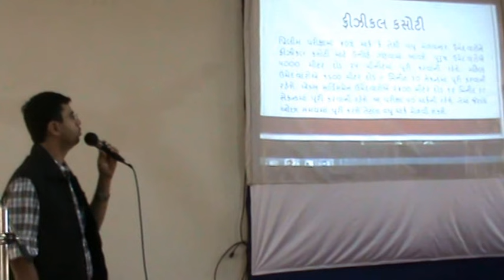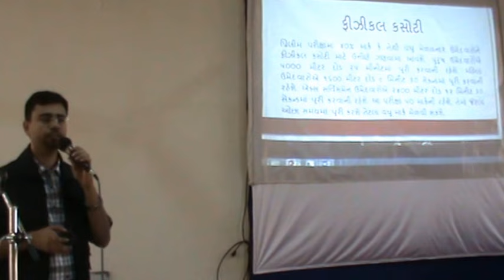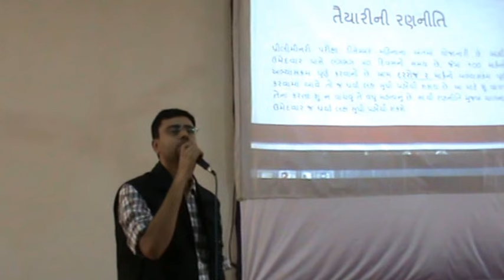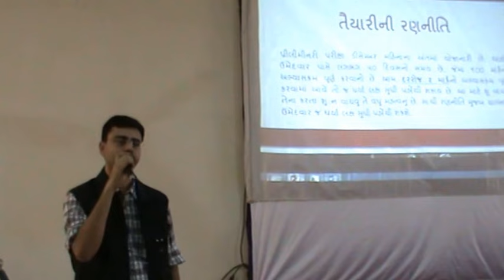શ્રીહિરેન દવે દ્વારા PSI પરીક્ષા અંગે માર્ગદર્શક સેમીનાર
સુરેન્દ્રનગર જીલ્લા પોલીસ અંતર્ગત સુરક્ષા સેતુ સોસાયટી દ્વારા વિશેષ સેમીનાર યોજવામાં આવેલ હતો જેમાં જીલ્લા પોલીસ અધિક્ષકશ્રી માનનીય દીપક મેઘાણી અને લક્ષ કેરિયર એકેડેમીના ડાયરેક્ટર શ્રીહિરેન દવે દ્વારા વિદ્યાર્થીઓને માર્ગદર્શન આપવામાં આવ્યું હતું.